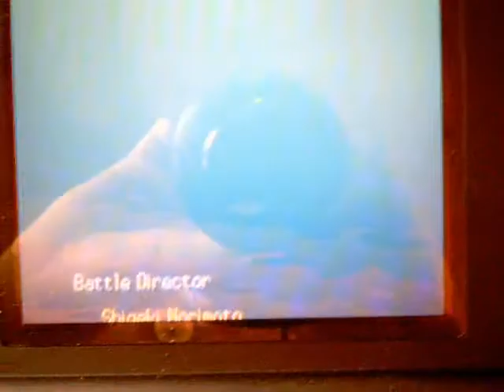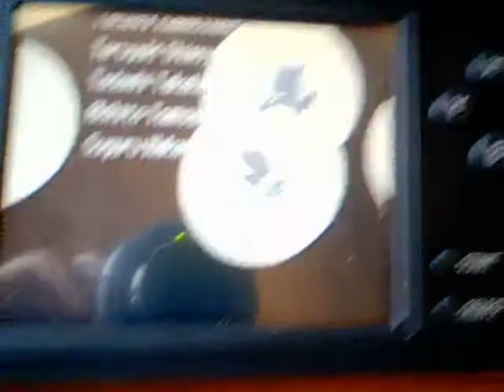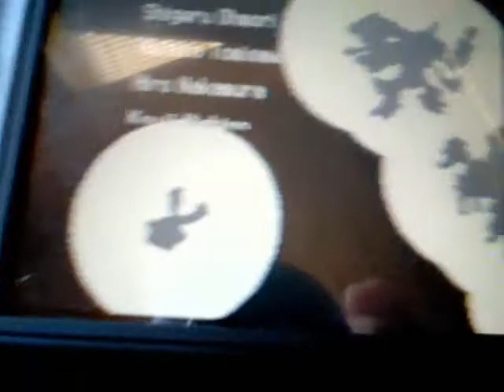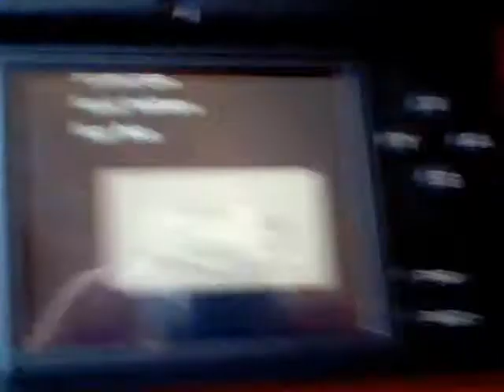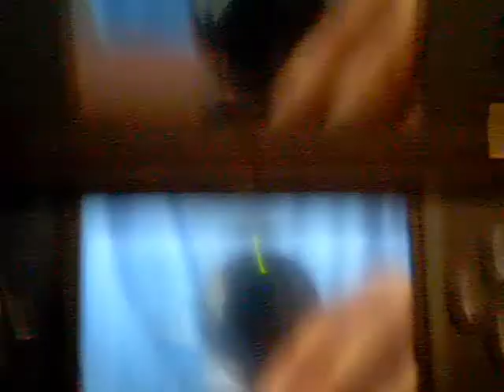Pokemon Diamond Adventure Final Part Credits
In this part I finish the game.